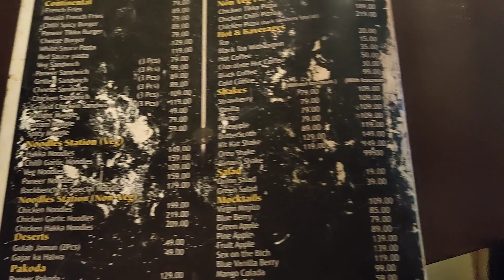BackBanchers Vlog Basti 🤗 , Price , Menu , Review , Facility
so guys aaj ki video bahut hi mast hai aaj ham log Basti Backbanchers me jane wlae h to waha pe sab kuch apko dikhayenge ki waha price kya h facility kaisi hai aur bhi bhaut kuch..

lots of ❤️